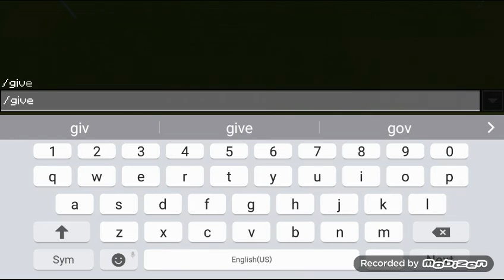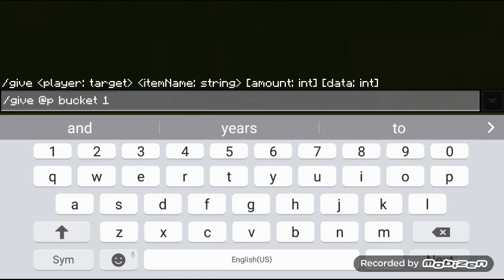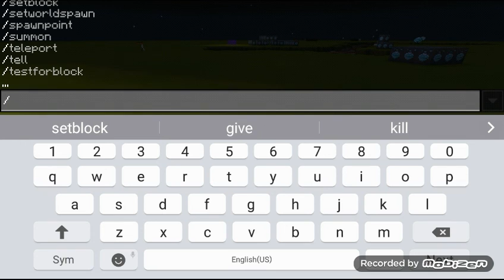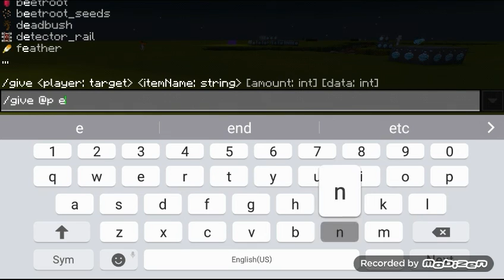By Pumpking : NEW useful glitch 4 U With A NEW Halloween texture pack